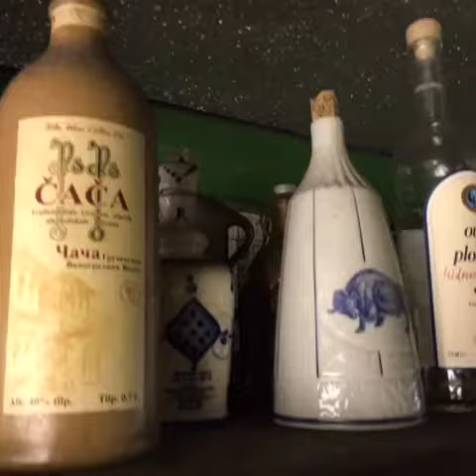Riga Museum of Vodka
International Museum Of Vodka, Riga. MuseumOfVodka.Com